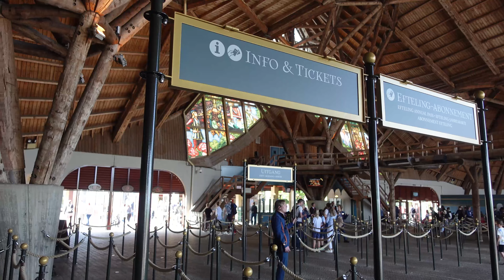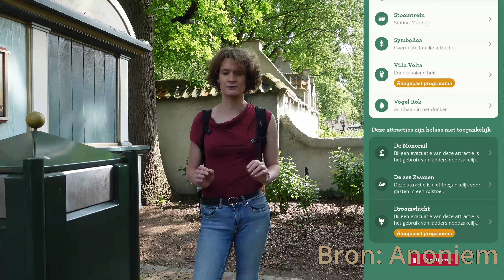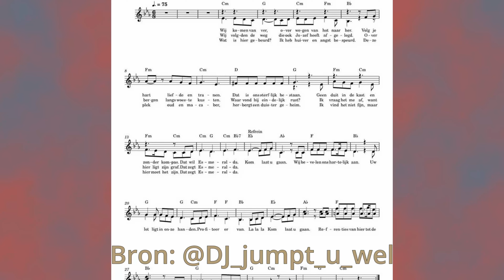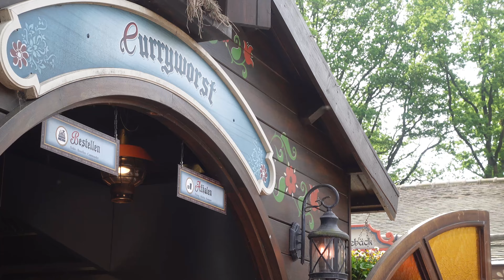ONTWERPAFDELING heeft een nieuwe medewerker! | EFTELING | Efttalk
Wekelijkse update met in deze video onder meer:
- Nieuwe muziek
- Nieuwe medewerker op de ontwerpafdeling
- Nieuwe samenwerking met een externe partij
Volg ook de Podcast!
Efttalk Extra: @Efttalk-extra
Check ook de Efttalk socials!

Audiorechten:
Music from Uppbeat (free for Creators!)
Hoofdstukken:
0:00 Intro
0:11 Buitenterrein
2:34 Fantasierijk
5:25 Sprookejsbos
8:30 Marerijk
11:35 Anton Pieckplein en Lavenlaar
14:08 Reizenrijk
15:17 Ruigrijk
21:05 Huyverwoud
18:13 Dernière Spookslot
20:36 Anderrijk
21:53 Overig
22:38 Onderhoud
23:03 Afsluiting